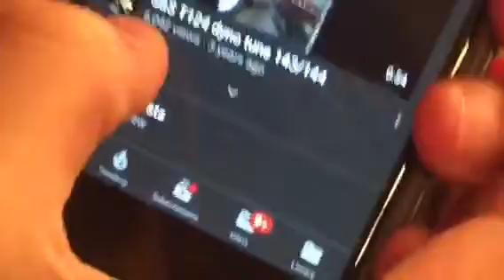He Jumped Him On A Bike!!! *Vlog 27*